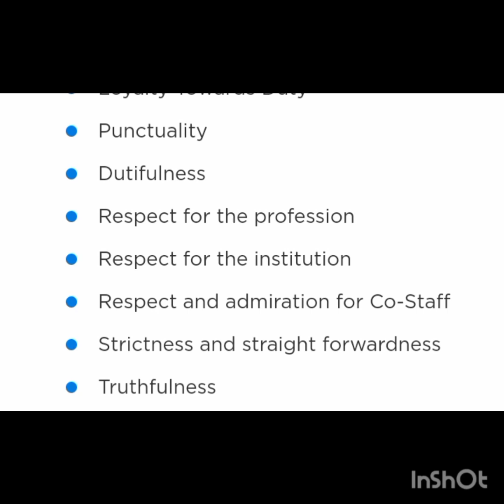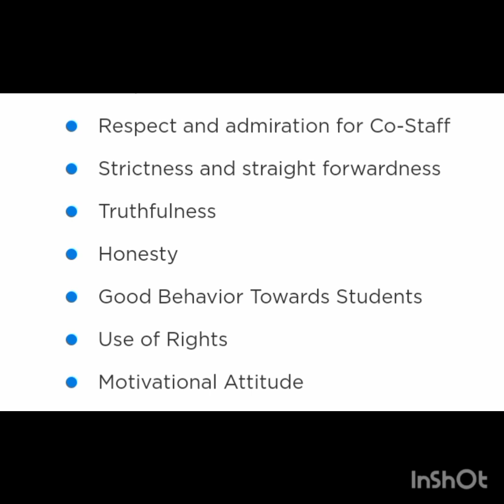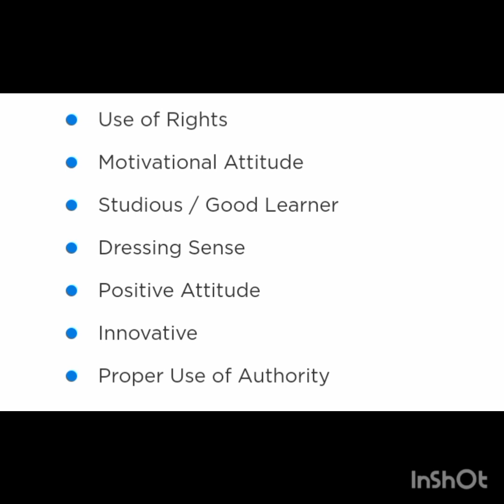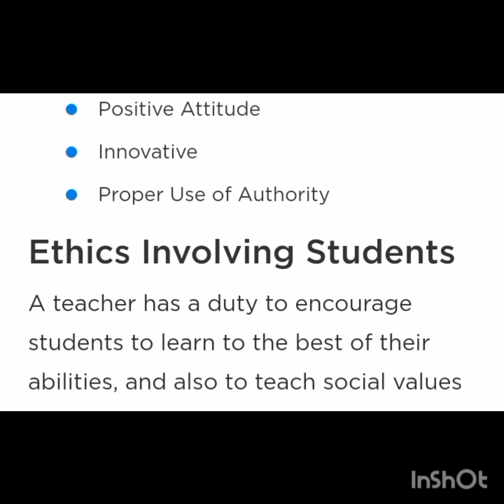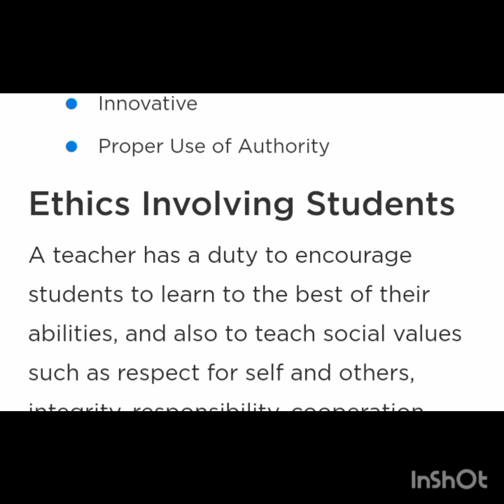Professional Ethics for A teacher || Hindi/Urdu